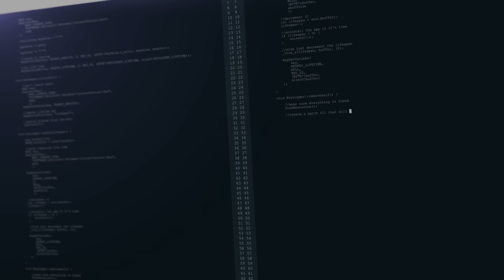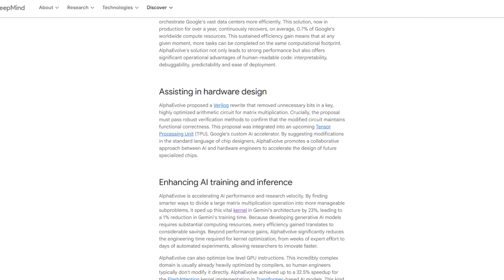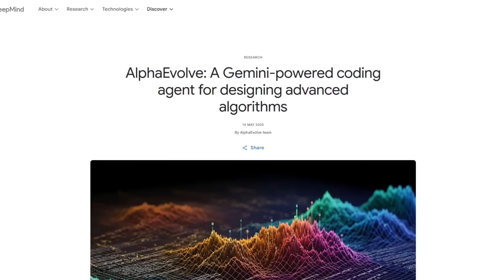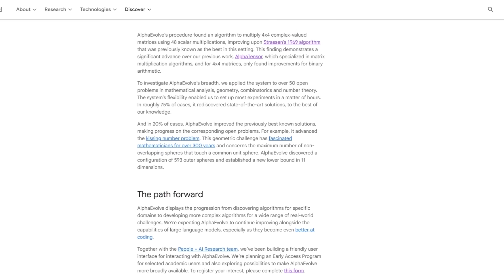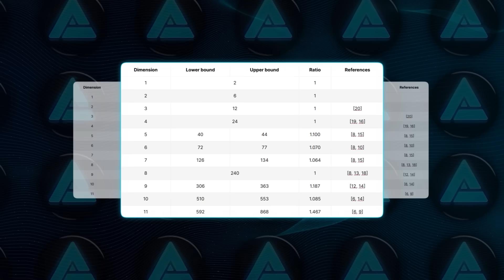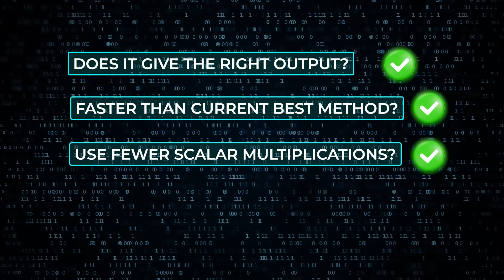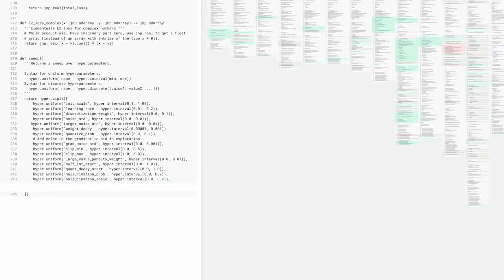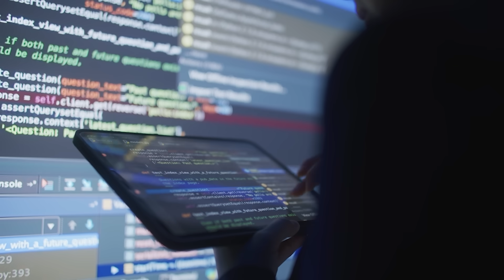Google Just Introduced NEW FORM of Intelligence (Evolving Nonstop)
Google’s new AI system, AlphaEvolve, is evolving its own algorithms, outperforming human-written code, and optimizing everything from data centers to chip design. It combines Gemini language models with automated evaluators to create, test, and refine thousands of solutions at lightning speed. AlphaEvolve has already broken decades-old math records, improved TPU hardware, and is reshaping the future of AI programming and algorithm discovery.

🔍 What’s Inside:
* Google DeepMind launches AlphaEvolve, an AI system that evolves its own algorithms
* Combines Gemini Flash and Gemini Pro to generate, test, and improve code at scale
* Already optimizing TPUs, data centers, and LLM training pipelines

🎥 What You’ll See:
* How AlphaEvolve rewrote a decades-old math record using 16,000 algorithm variations
* Why engineers trust it to upgrade both hardware and software systems
* The hidden power behind Google’s smartest, most autonomous AI yet

📊 Why It Matters:
AlphaEvolve marks a turning point in AI development—where machines now build smarter machines, reshape infrastructure, and discover code beyond human limits.